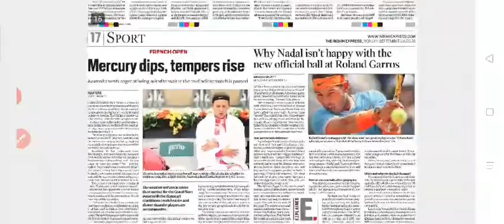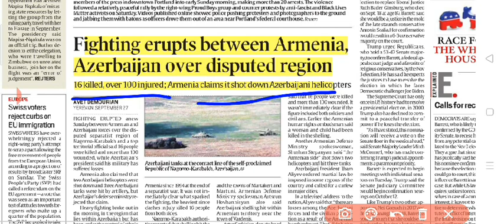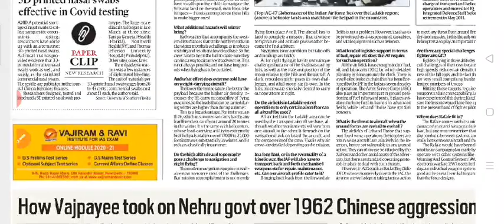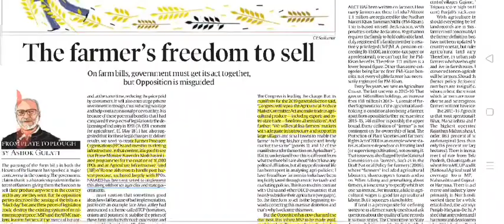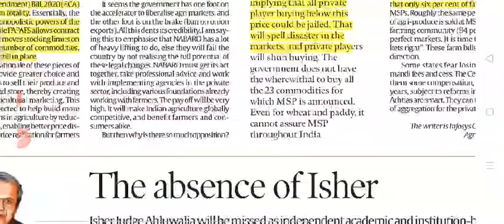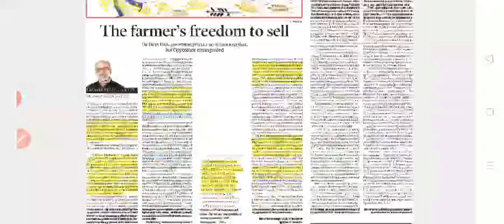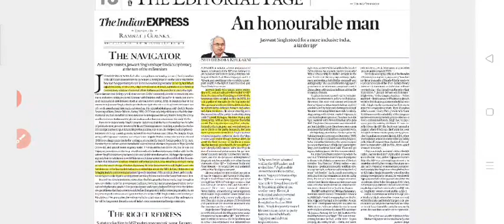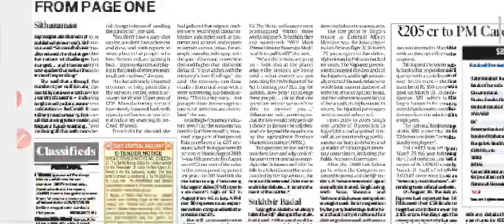28 September 2020 The Indian Express Newspaper Analysis Daily Current Affairs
the farmers freedom to sell

the absence of isher

the right redress

the navigator BJP leader Jaswant Singh
An honorable man

Location Armenia and Azerbaijan Fighting erupts b/w them

193rd Gunners day